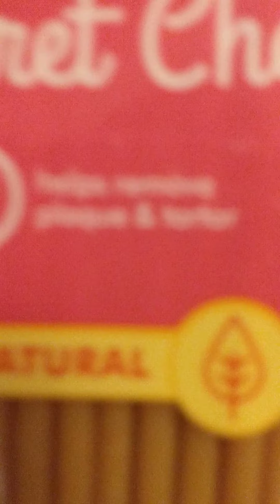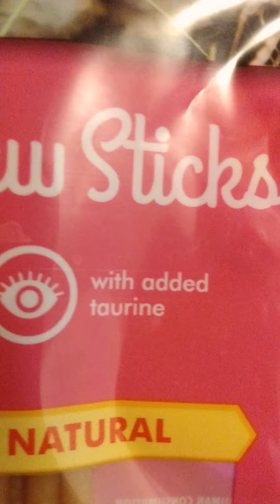How I connect with my ferret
King loves the afternoon play time